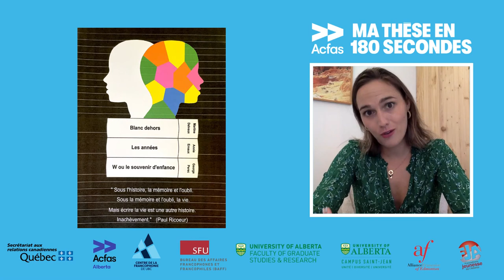MT180 - Finale de l'Ouest 2021: Magali Blanc, Université de la Colombie-Britannique (Doctorat)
●   Magali Blanc
●   Université de la Colombie-Britannique
●   Discipline : Littérature française du XXe et XXIe siècle

Magali Blanc est doctorante en littérature française du 20e et 21e siècles à l’université de la Colombie-Britannique à Vancouver et enseignante de Français langue seconde. Son sujet de thèse est : La construction de soi en l’absence de la figure parentale chez Martine Delvaux, Annie Ernaux et George Perec.

» Pour plus d'informations sur le concours «Ma thèse en 180 secondes»